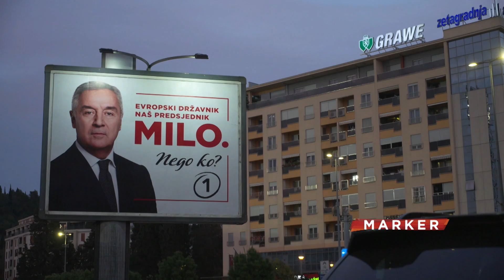Građani Crne Gore za dva dana biraju predsednika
Uoči drugog kruga predsedničkih izbora u Crnoj Gori, koji se održava u nedelju, večeras u ponoć počinje izborna tišina. Kandidati su lider Demokratske partije socijalista Milo Đukanović i Jakov Milatović iz Pokreta “Evropa sada”. Između dva kruga bilo je sitnih incidenata, a analitičari ocenjuju da bi glasovi iz dijaspore mogli da budu presudni.

Pratite nas na i na društvenim mrežama